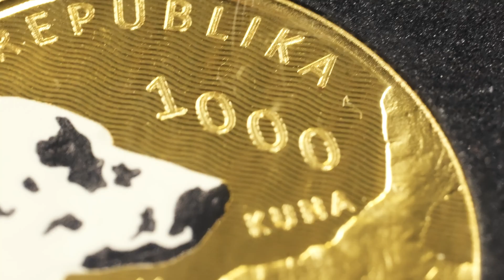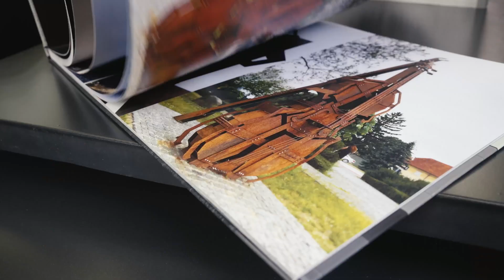Vudrag Industries: Preserving metal artwork using 3D scanning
Using 3D scanning in the creation of artwork is everyday business at Vudrag Industries. Preserving the metal sculptures, scaling art and making the invisible seen is all possible via a simple 3D scan with ATOS Q and ZEISS T-SCAN hawk 2.

Want to learn more?